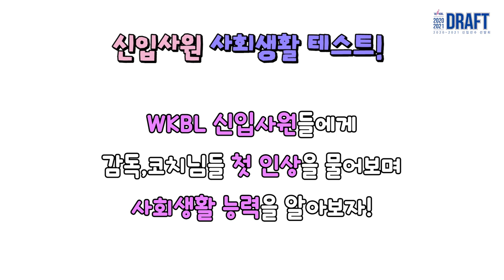WKBL 막냉이들의 사회생활을 ARABOZA!! 막내들의 아부력은?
총 27명이 참가해 14명이 선발된
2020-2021 WKBL 신입선수 선발회!

취업 후에 가장 중요한 건 사회생활이겠죠?

그래서 여농티비가 WKBL 막냉이들에게
사회생활 테스트를 해봤습니다!

심상치 않은 막냉이들의 아부력 ㄷㄷ